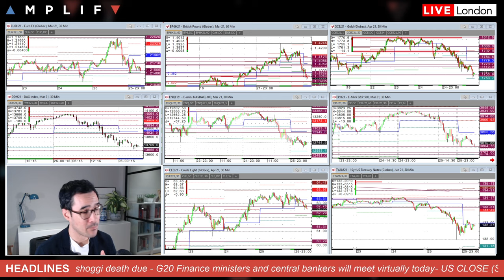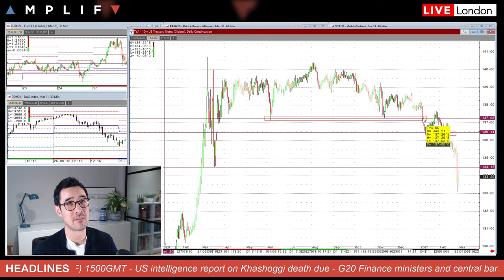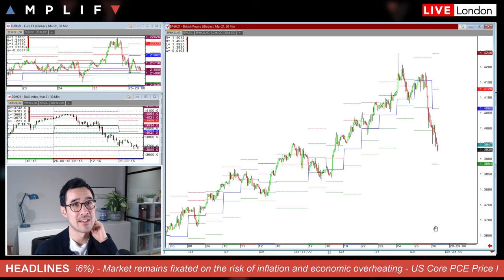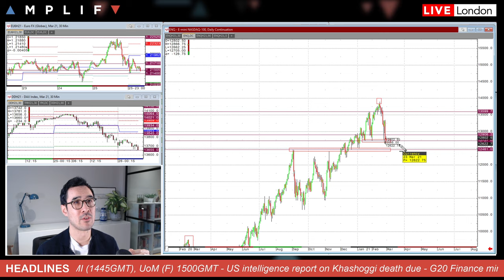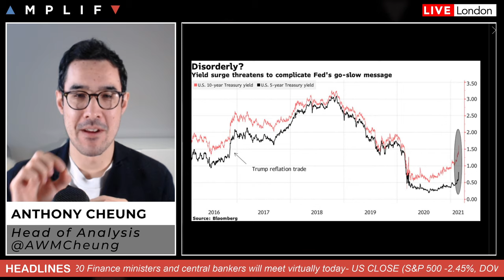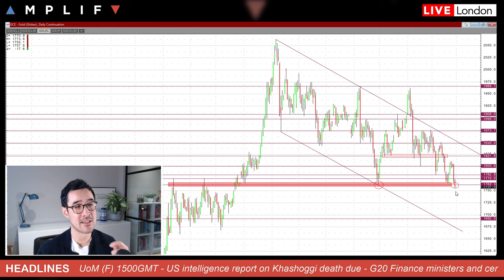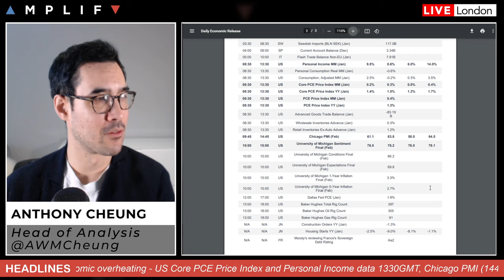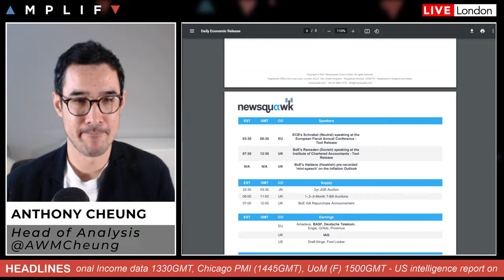Stocks Tumble As Markets Become Fixated On Risk Of Inflation & Economic Overheating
- Summary of Wall Street close after Nasdaq fell most since October (00:00)
- Yields spiked following a terrible US 7-yr note auction (3:03)
- Is hedging and rebalancing a factor in this weeks move in yields (5:20)
- GBPUSD under pressure on USD strength and profit taking (6:38)
- Nasdaq trading at a key downside level to watch today (8:48)
- View on how sustainable these moves are & things to watch (10:54)
- Gold futures at risk of more downside (14:20)
- Calendar events today US PCE, Chicago PMI & Khashoggi report (16:47)